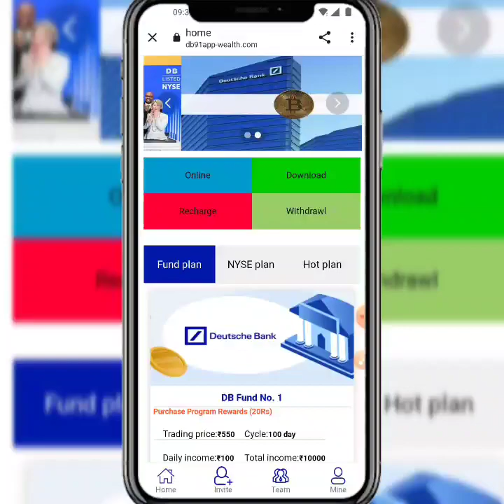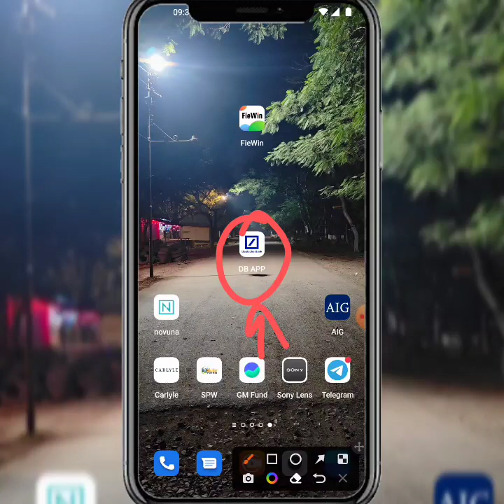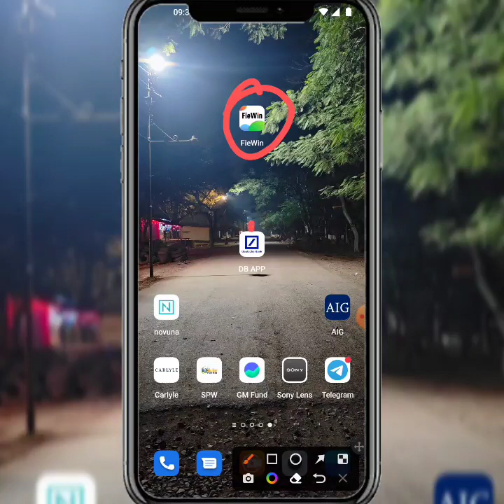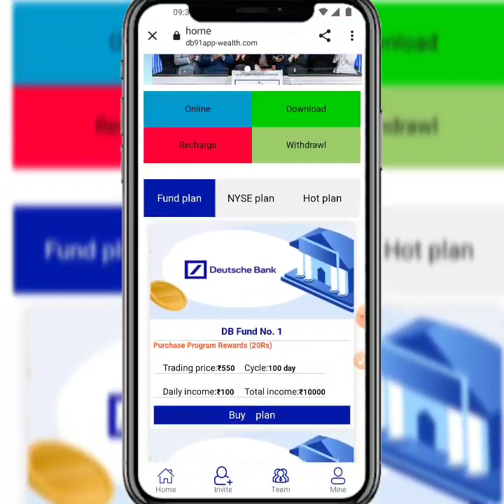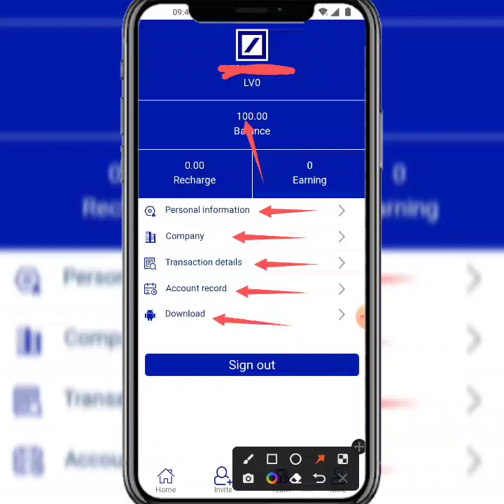db91 app wealth | db App db App Payment proof | db App Signup bonus 100rs Free | db Apps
New_____________Earning____________apps

new Earning apps ll Earning apps ll new task earning apps best new earning apps ll order grabbing app ll work onlin db91 app apps new earning  app today db91 app app payment proof | db91 app app se paisa kaise kamaye full daitels review 🤑

-– SUBSCRIBE_LIKE_SHARE_COMMENTS .

-– – – – SUBSCRIBE_LIKE_SHARE_COMMENTS .

earning website
earning app
Earning 🤑
2021 New Free Paytm Cash App, New Paytm Cash App, Free Paytm Cash App, Today Paytm Cash App, Free Paytm Cash Without any Investment, How to Make Money, New Self Earning Apps, Best Self Earning Apps For Paytm, Free Paytm Cash For All User, Mr Aman technical, watch video earn paytm cash, best earning app